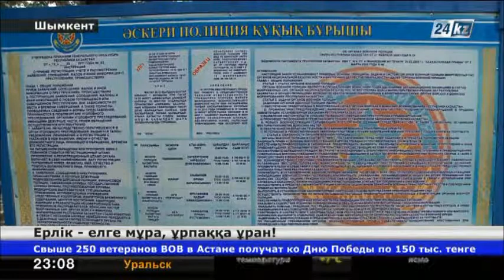Ерлік -- елге мұра, ұрпаққа ұран